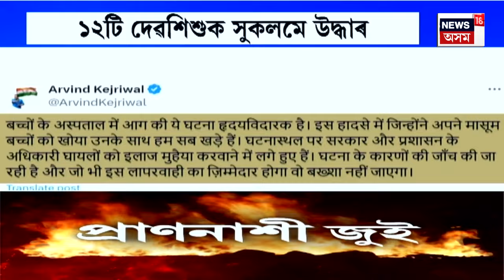MIDDAY NEWS : লিডুৰ পাটকাই পাহাৰৰ অবৈধ কয়লা খনিত ভূমিস্খলন | Ledo Coal Mine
MIDDAY NEWS | মৰণকূপত পৰিণত হৈছে লিডুৰ পাটকাই পাহাৰত থকা অবৈধ কয়লা খনি
0:00 Intro
07:58 মহাৰাষ্ট্ৰৰ নাছিকত টকাৰ উজান